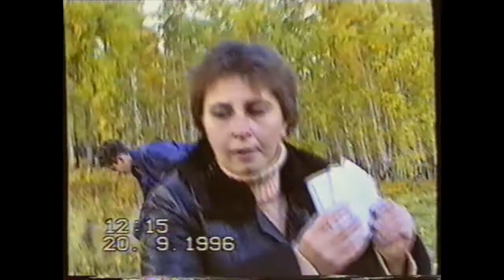20 сентября 1996-5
20сентября​​ 1996-5

🔹➤✉ merekon@mail. ru